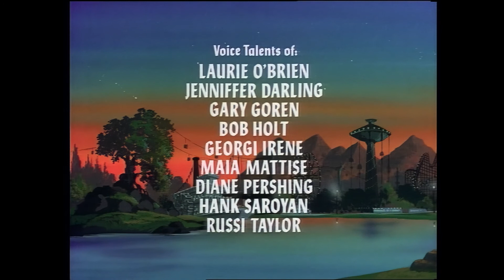Dungeons & Dragons - 2 03 - City at the Edge of Midnight 1080p